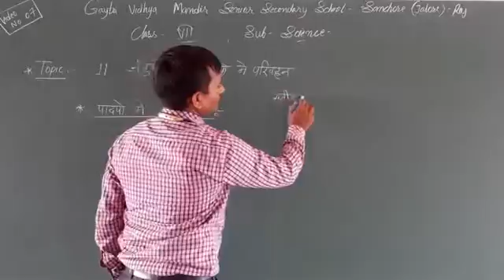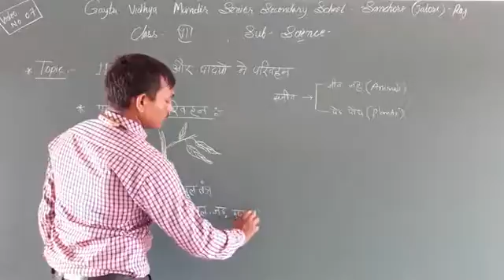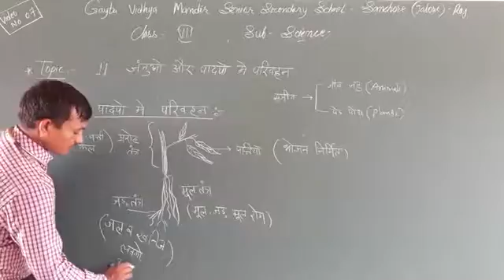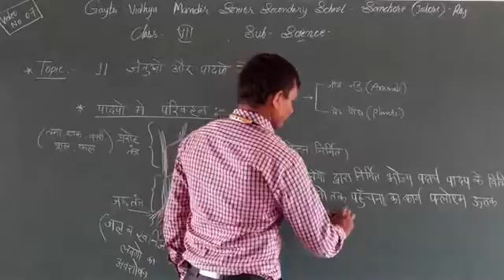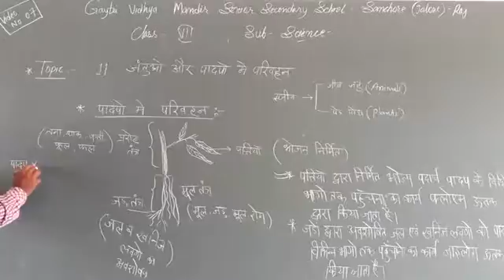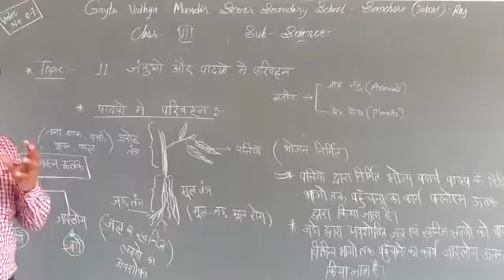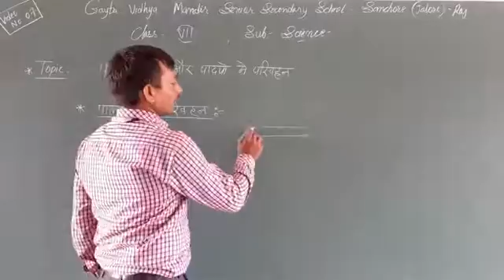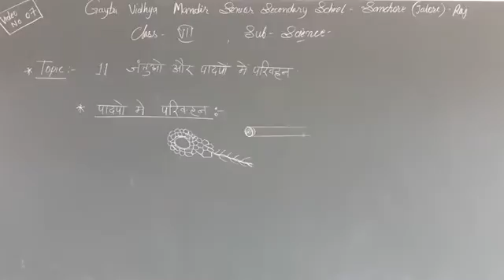Class-7 science,lesson-11 transportation in animals and plants.Part #7.